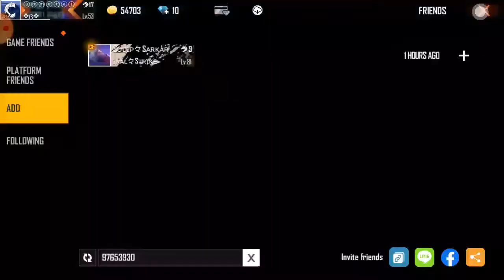Top 6 level id in FREE FIRE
FF NAME ⓤⓜⓜⓔⓡⓐⓛⓘᴷⁱⁿᵍ

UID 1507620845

GUILD NAME BALARAMA